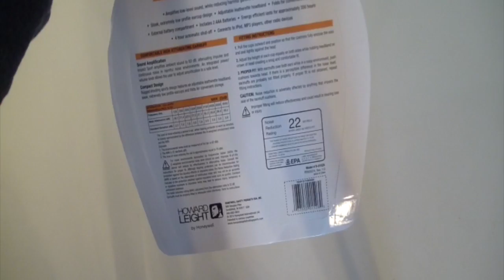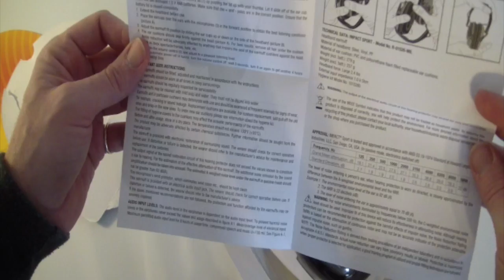UnBoxing Ear Muffs Howard Leight by Honeywell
This video is about Ear Muffs